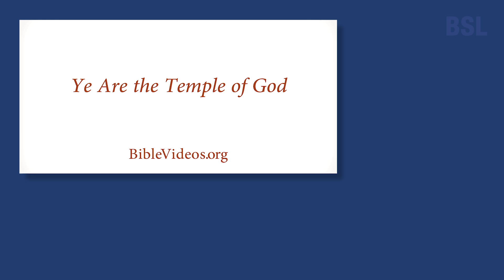Week 35 - Ye Are The Temple of God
BSL (British Sign Language) interpretation of 'Ye Are the Temple of God' from Come Follow Me (2023) New Testament resources of The Church of Jesus Christ of Latter-day Saints.

3502